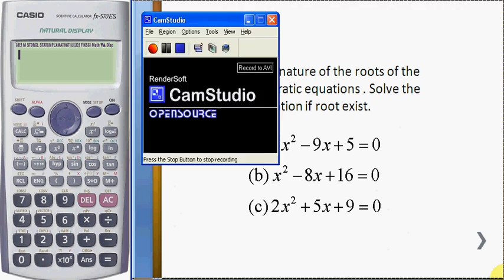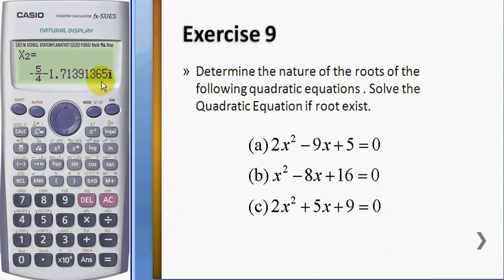5. Quadratic Equation.avi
Use Casio fx-570ES Calculator to answer Quadratic Equation question.